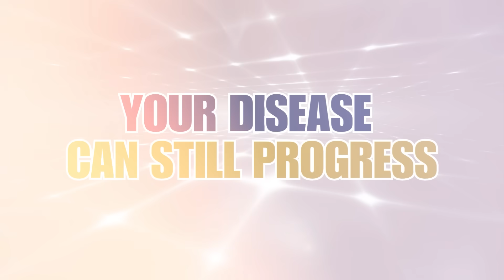The Truth About Prostate Supplements: My A–C Grades on What Really Works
Living well with prostate cancer means more than just fighting the disease. It’s about building lasting strength, confidence, and vitality.

In this episode, Dr. Stephen Petteruti shares his evidence-based grading of prostate supplements, from A to C, using real research, clinical experience, and practical outcomes to guide men toward better health. He explains how conventional medicine often overlooks the power of nutraceuticals, not because they lack value, but because they lack financial backing for large-scale studies.

Dr. Stephen introduces his practical approach, the Petteruti Protocol, which prioritizes preserving vitality while incorporating supplements that show measurable promise in supporting prostate health and slowing cancer progression. From the proven antioxidant effects of alpha-lipoic acid and melatonin to traditional botanicals like pygeum and nettle root, he outlines what truly works, shows potential, and might just waste your time.

Hear how Dr. Stephen grades the most talked-about prostate supplements.
Tune in to this episode of The Truth About Prostate Supplements: My A–C Grades on What Really Works.

Key Points:
00:00 Introduction
01:25 Why supplement studies lack proof
03:15 Purpose of the Petteruti Protocol
04:30 Grading criteria for supplements
05:45 Alpha-lipoic acid benefits
06:55 Pyruvate dehydrogenase function
09:10 Dosage of Alpha-lipoic acid
09:55 Melatonin’s cancer-fighting role
10:35 Matrix metalloproteinases (MMPs)
12:06 Dosage of Melatonin
13:15 Pygeum bark for prostate health
14:50 Nettle root for urinary issues
17:00 Put your best efforts

Dr. Stephen Petteruti is a leading Functional Medicine Physician dedicated to enhancing vitality by addressing health at a cellular level. Combining the best of conventional medicine with advancements in cellular biology, he offers a patient-centered approach through his practice, Intellectual Medicine 120. A seasoned speaker and educator, he has lectured at prestigious conferences like A4M and ACAM, sharing his expertise on anti-aging. His innovative methods include concierge medicine and non-invasive anti-aging treatments, empowering patients to live longer, healthier lives.